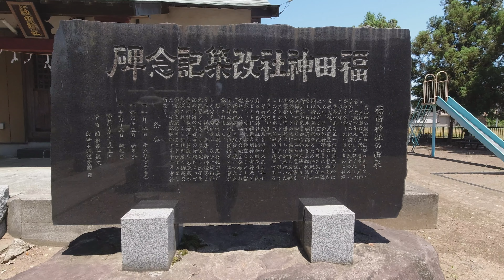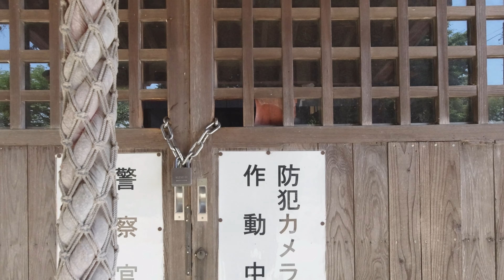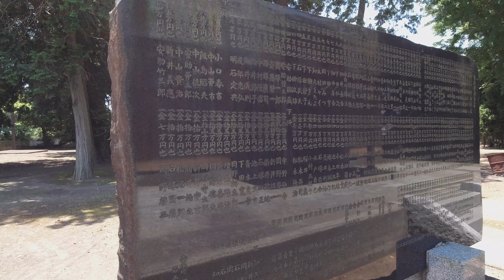猿島郡五霞町 福田神社 4K 2022-05-29 DJI osmo＋hohem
猿島郡五霞町福田

曖昧さ回避  「あうん」はこの項目へ転送されています。その他の用法については「あうん (曖昧さ回避)」をご覧ください。

阿吽（あうん、サンスクリット語: अहूँ、a-hūṃ）は、仏教の真言の一つ。

意味​[編集]

古代インドのサンスクリットの悉曇文字（梵字）において、a（阿）は全く妨げのない状態で口を大きく開いたときの音、m（hūṃ、吽）は口を完全に閉じたときの音である[1]。悉曇文字の字母の配列は、口を大きく開いたa（阿）から始まり、口を完全に閉じたm（hūṃ、吽）で終わっており、そこから「阿吽」は宇宙の始まりから終わりまでを表す言葉とされた[1]。宇宙のほかにも、a（阿）を真実や求道心に、m（hūṃ、吽）を智慧や涅槃にたとえる場合もある。

阿吽は宗教的な像にも取り入れられ、口を開けた阿形（あぎょう）と口を閉じた吽形（うんぎょう）の一対の像は、神社の狛犬（本来は獅子と狛犬の一対）などにみられる[1]。また、寺社の金剛力士像（仁王像）や沖縄のシーサーなどにも口を開けた阿形と口を閉じた吽形がみられる。

獅子阿形

狛犬吽形

法隆寺中門金剛力士（阿形）

法隆寺中門金剛力士（吽形）

宇和島藩を治めた伊達氏の家紋。中央の2羽の雀が阿吽。

日本語では2人の人物が呼吸まで合わせるように共に行動しているさまを阿吽の呼吸、阿吽の仲などと呼ぶ。